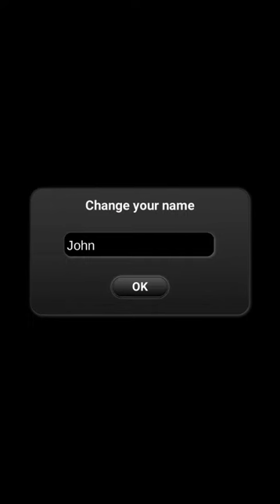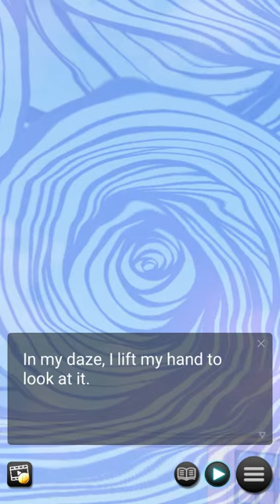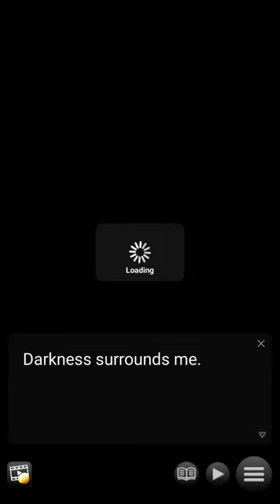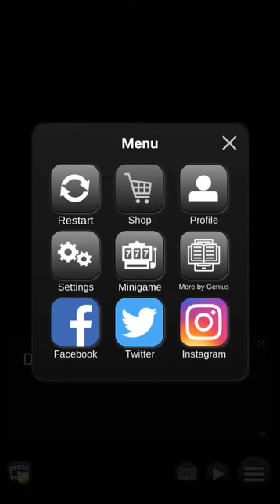龍族咖啡廳的秘密 - 單機AVG遊戲試玩 (Android)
龍族咖啡廳的秘密是一款由 Genius Studio Japan Inc. 推出的戀愛模擬遊戲。
在本作，玩家將遇上三名性格迴異但同樣可愛迷人的龍族女性。
玩家和牠們在同一間女僕咖啡廳工作期間，將慢慢發展出一段甜蜜的戀愛關係。

開發者：Genius Studio Japan Inc.
遊戲類型：單機AVG遊戲
支援語系：英文
廣告密度：中
APK 大小：61.74 MB
數據包：N/A
系統要求：Android 5.0+
需要VPN：否
支持Root設備：是